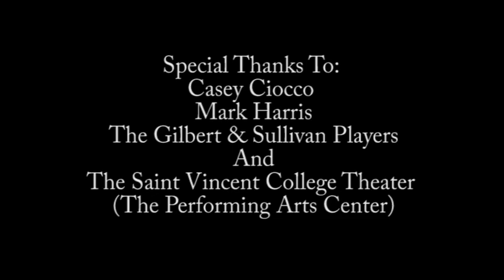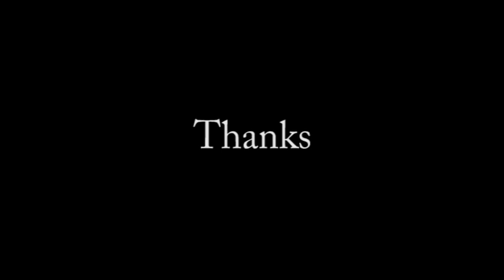Saint Vincent College G&S The Sorcerer (A Documentary)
This is a behind-the-scenes documentary on Saint Vincent College's Gilbert & Sullivan's production of the Sorcerer.